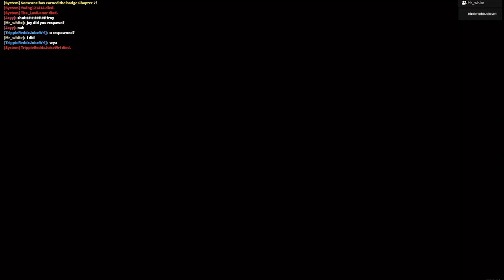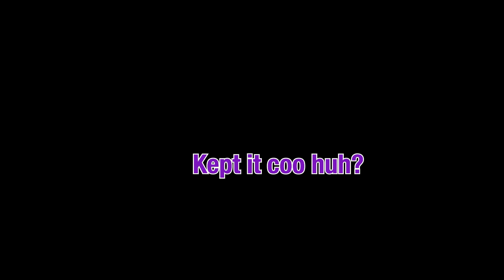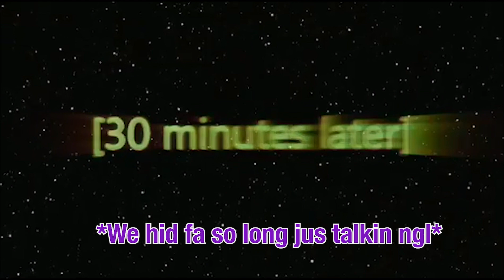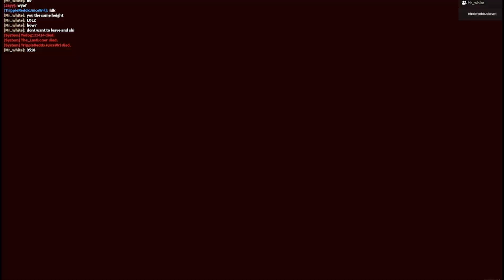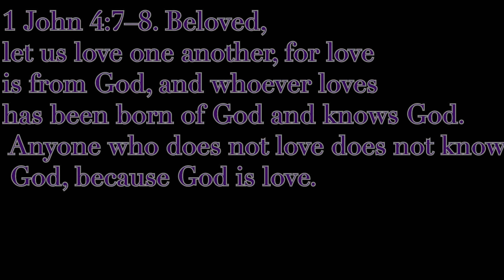WE MUST BEAT THE BACKROOMS EP.5 ( Chapter 2 ᗑ𝔭è𝙞𝒓ó𝔭Ꮒ𝔬𝔟𝙞a)